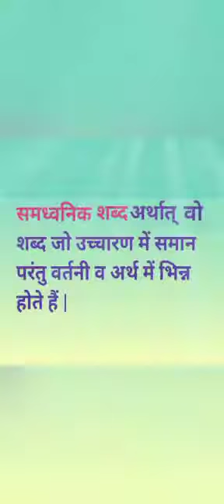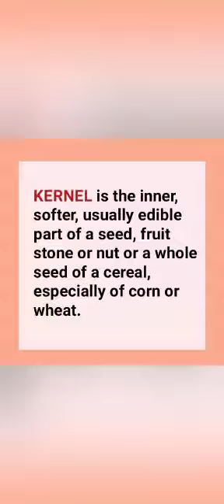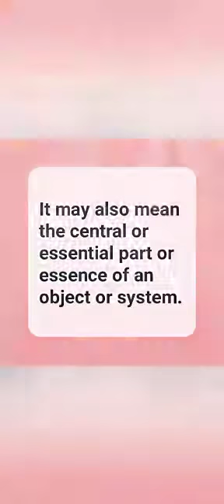COLONEL & KERNEL - Meanings, Pronunciation & Usage